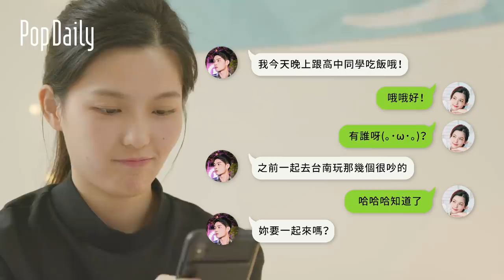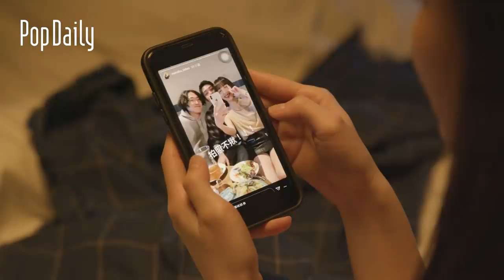【情侶，怎麼了嗎？】EP5「分手，怎麼了？」｜PopDaily 波波黛莉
小柔與阿宇感情大危機！
到底前女友的出現是情感的糾葛、還是命運的捉弄？又或者其實只是編劇根本沒想那麼多（？

btw別再還我千瑾了，這集有。

特別感謝
👉GUMGUM Beer & Wing 提供場地協助🙇‍♀️，他們家餐點都超好吃喔！